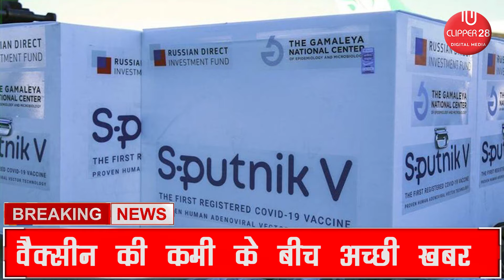खुशखबरी ! अगले महीने से देश में चार कंपनियों की वैक्सीन लगेगी